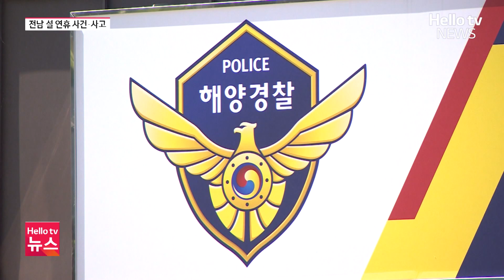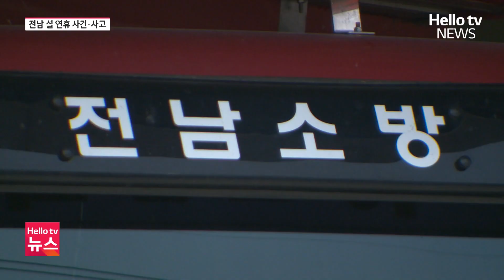'화재·교통 사망사고' 설 연휴 전남 사건·사고는?ㅣ#사건사고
지난 설 연휴 기간 전남지역은 각종 사건 사고로 얼룩졌습니다.

갯벌에 조개를 캐러 나간 60대가 숨졌고,
대나무 밭 화재 현장에서는 시신 한구가 발견됐습니다.